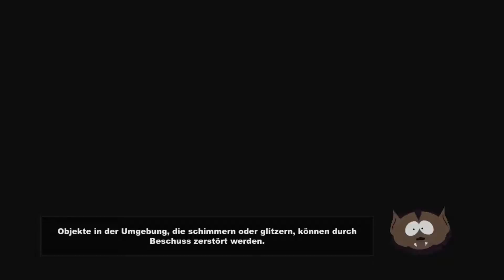LET´S PLAY SOUTH PARK DER STAB DER WAHRHEIT +HD # ENDE AUCH DAS BESTE SPIEL HAT EIN ENDE